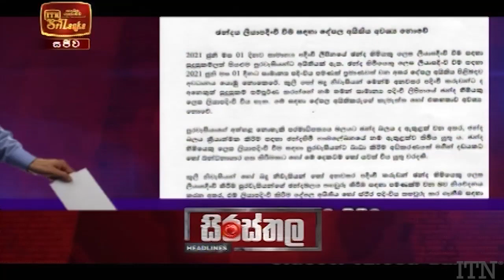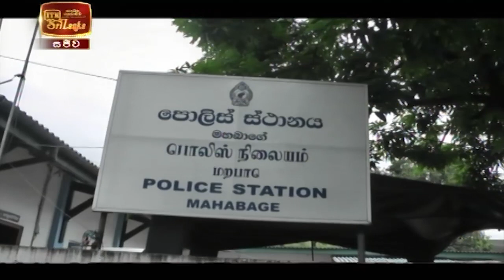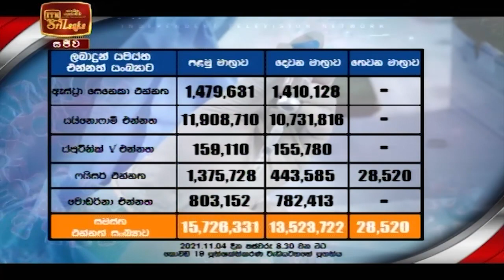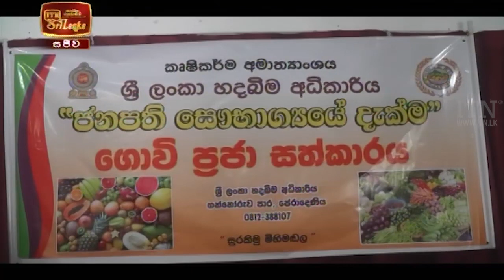ITN News 2021-11-05 | 12.00 PM